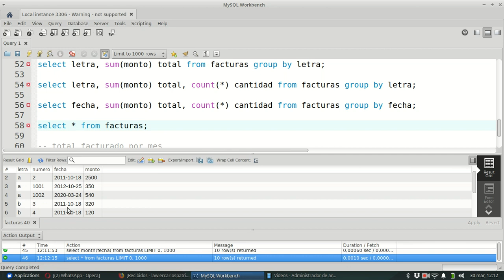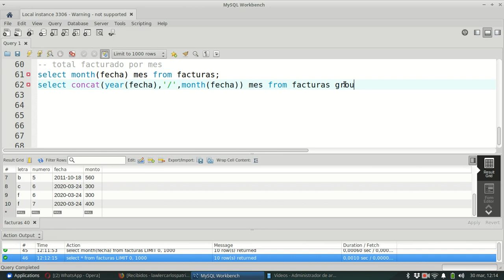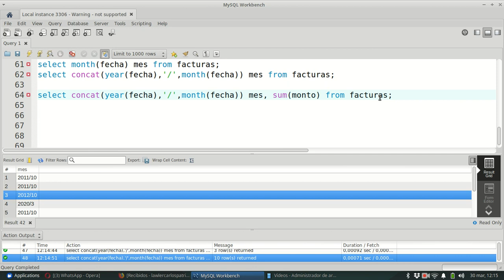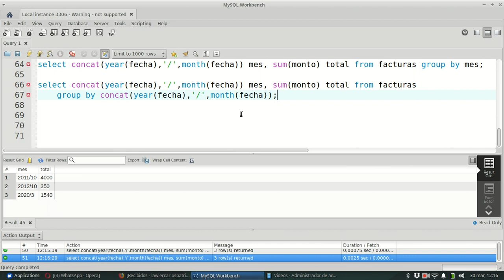MySQL 0052 Group by